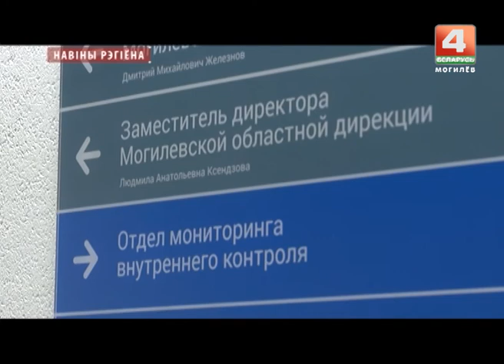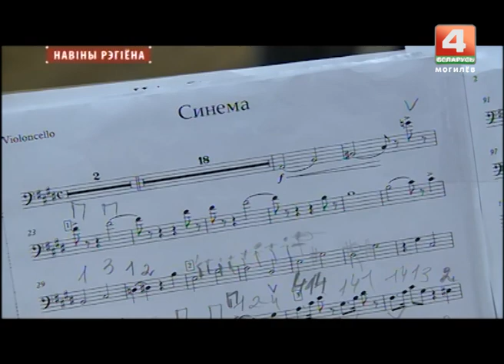Новости 20.10.2017 выпуск 20:30